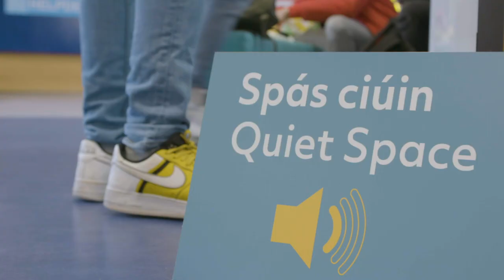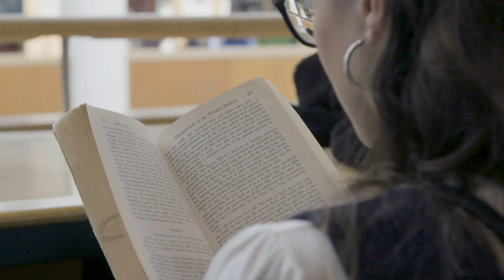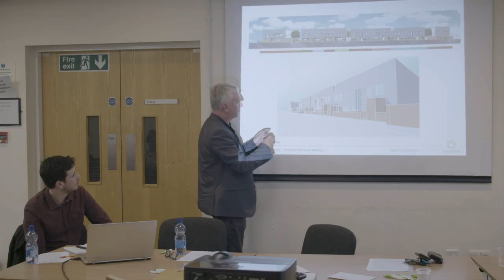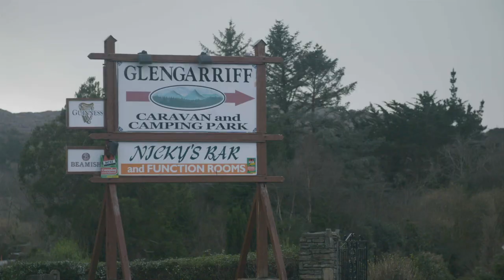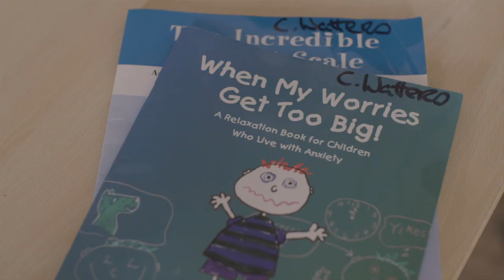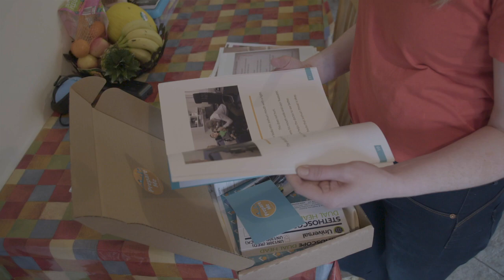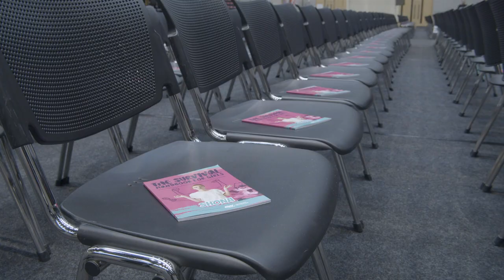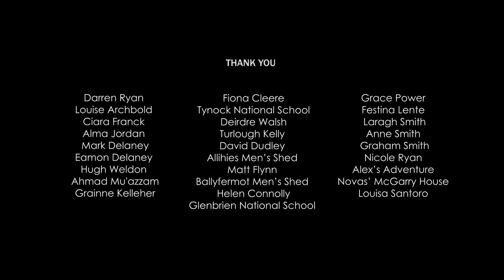Brought to you by SEI - CHANGING IRELAND: MY BIG IDEA: Episode 4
In Changing Ireland: My Big Idea we meet people working to solve some of Ireland’s biggest social challenges — from health, to housing, to food waste — people whose big ideas are Changing Ireland.

Changing Ireland: My Big Idea is produced for RTÉ One, in association with Social Entrepreneurs Ireland and with the kind support of Permanent TSB, The One Foundation and DCC plc.

Episode 4

AsIAm
AsIAm is an autism awareness and advocacy charity founded by social entrepreneur Adam Harris. AsIAm is working to make Ireland a more inclusive place for autistic people to live, work and learn.In this episode, we hear how AsIAm is working with DCU to help them become the World’s First Autism Friendly University.

It is Orientation Week in DCU and over 100 clubs are societies have set out their stall, including Europe’s first Neurodivergent Society, with founder member Cathy Brennan at the helm. Members of the new society, including Cathy and Keith Duffy’s daughter Mia, meet and are joined by DCU President Brian MacCraith, to discuss how the college can better support neurodivergent students.

Ó Cualann Cohousing Alliance
Next up, in Ballymun, social entrepreneur Hugh Brennan from Ó Cualann is meeting the buyers of his affordable homes.

Ó Cualann is working to deliver well-designed, energy efficient homes at an affordable price — €219K for an A2 energy rated, 3 bedroom home. And Hugh passionately believes that their co-operative model can be replicated and scaled to deliver thousands of affordable homes across the country.

Irish Community Rapid Response (ICRR)
Social Entrepreneur John Kearney set up Irish Community Rapid Response to achieve faster response times to medical emergencies in remote parts of Ireland. ICRR has over 200 volunteer doctors all over Ireland that regularly respond to accidents and emergencies.

In this episode, the Walsh family are re-visiting the site of the accident which saw their teenage son Jack get air-lifted by ICRR’s Air Ambulance to Cork University Hospital. Jack suffered a concussion after slipping on the rocks in a secluded area at Glengarriff Waterfall. Struggling with mobile phone coverage, Jack’s parents eventually got through to a 999 operator and the air ambulance was tasked to respond. Thanks to the rapid response, Jack is recovering well.

In the wake of the incident, Jack’s Mum Karen has organised a fundraising table quiz for the air ambulance, in an attempt to pay it forward for others in the community that might need the service.

Prepare Me
With extensive experience in the disability sector, Prepare Me founder Caitriona Watters Crehan is now a fully-fledged social entrepreneur, having turned her initial idea into a project that is poised to scale. Caitriona’s big idea is to help people to ‘visit and experience’ a place before actually going there — through visual storyboards, resource packs and video modelling.

At home in Athenry, Caitriona is meeting Joshua and his Mum Ingrid. Joshua has Quadriplegia Cerebral Palsy and very high additional needs. Joshua was directly involved in the Prepare Me pilot with The Surgery, Athenry and this is the first time that he will see himself in the resource material that will, in turn, help many other children.

The Shona Project
Finally, in the WIT Arena in Waterford, The Shona Project annual conference (which feels more like a festival!) brings together a staggering 800 teenage girls (filmed pre COVID-19) in a bid to educate, inform and inspire them to become strong and resilient young women.